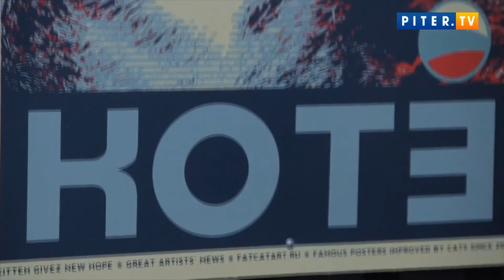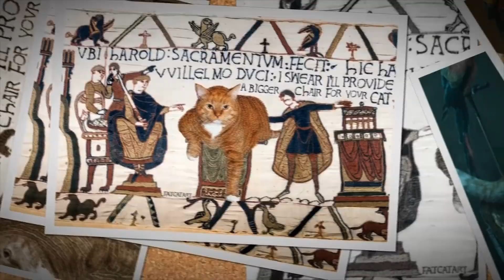EXTRAÑAS OBRAS DE ARTE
DescripciónEl  arte es subjetivo y expresa nuestros más profundos sentimientos. Artistas contemporáneos están logrando cautivar al público con originales propuestas de arte.  Svetlana Petrova plasma el amor por su gato Zarathustra y lo coloca en retratos icónicos y obras maestra atemporales. Ella heredó a Zaratustra de su difunta madre y se convirtió en su inspiración. El gato era muy querido y bien alimentado, por lo que Svetlana tenía claro cómo llamar a su nuevo proyecto: Fat Cat Art. Leonardo Granato es un artista plástico argentino creador de una técnica  de muy particular, pinta cuadros con los ojos, así como lo escucha, sus obras pueden costar más de 2500 dólares y Natalie Irish plasma a personajes reconocidos como Marilyn Monroe de una manera única, utiliza sus besos como instrumento. Veamos más de este tipo de arte que ha logrado cautivar al mundo